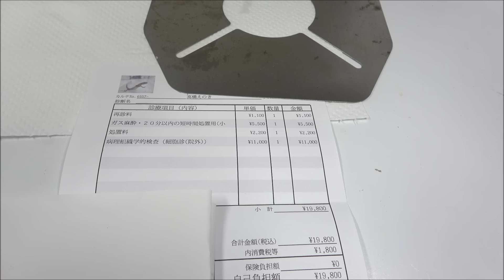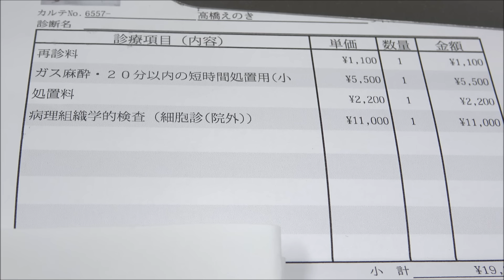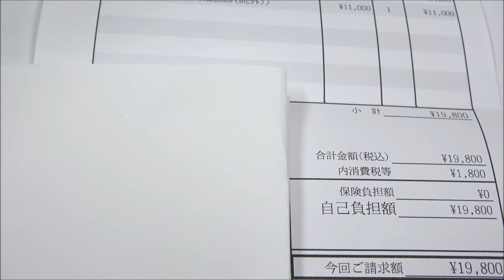カナヘビの腫瘍を手術で除去、手術結果・術後の様子・費用など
高橋さんの舌にできた腫瘍が大きくなって生活に支障が出てきたので、遠くの動物病院で手術してもらいました